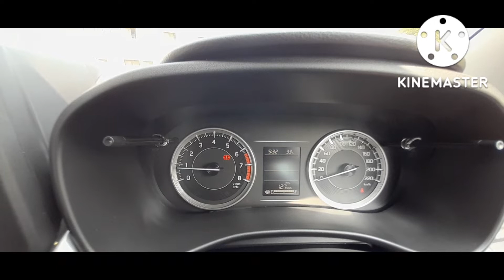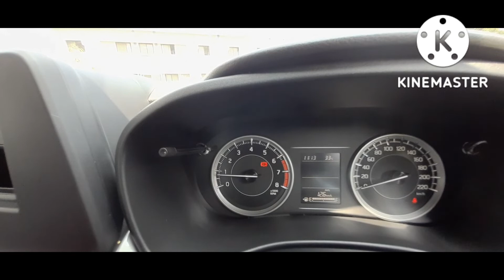How to set time in Car Meter || Time setting in Baleno 2022 || Setting time in car MID